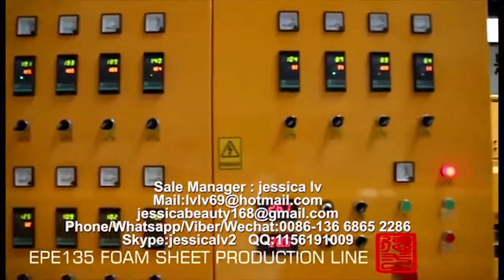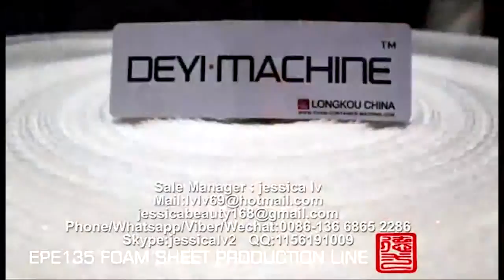epe foam sheet machine